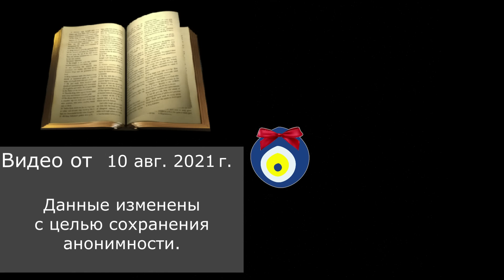АНОНИМНЫЙ ВОПРОС: Как правильно себя вести с таким мужчиной?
Анонимный вопрос в " Турецкие байки". Как быть, если хочется внимания, а мужчина даже пишет реже?